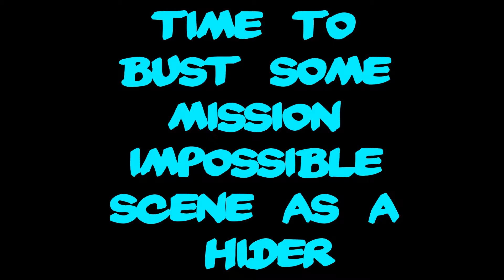Pb2 Hide n Seek fun! #1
Playing Hide n Seek with people from YrN chat and more.

1) 0:07 Playing as Seeker
2) 3:33 Mission Impossible moment  as a Hider
3) 6:40 Gang Banging the seeker with all the hiders!

PB2: obinator3000